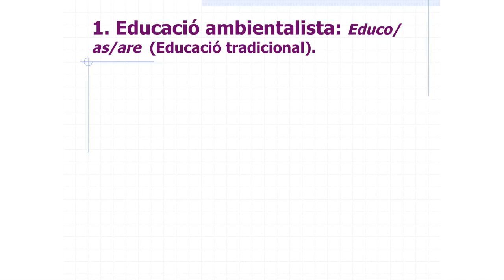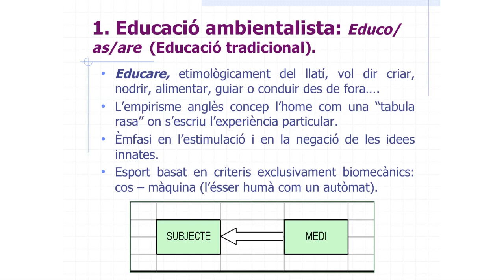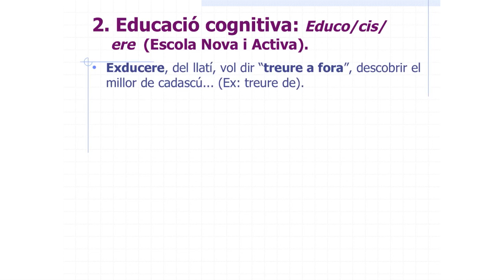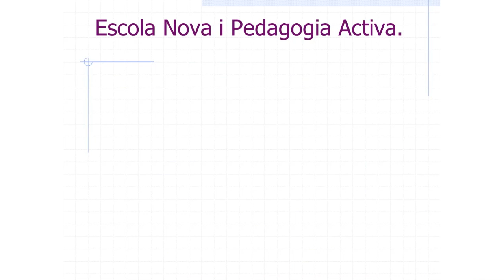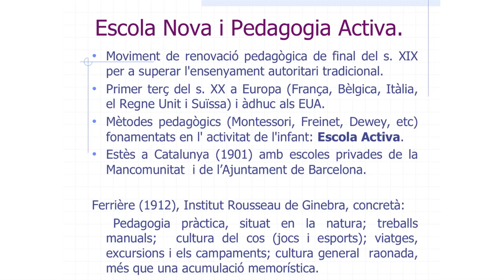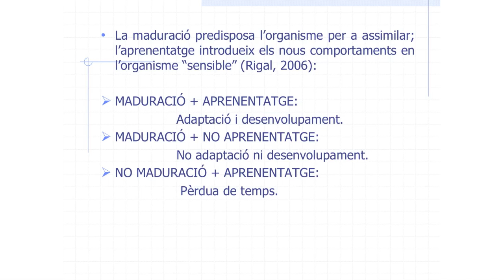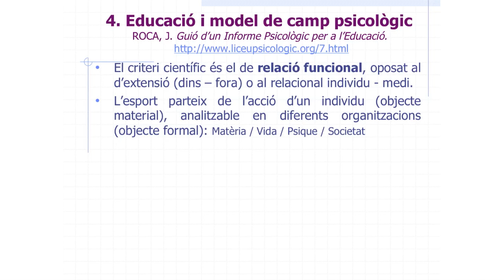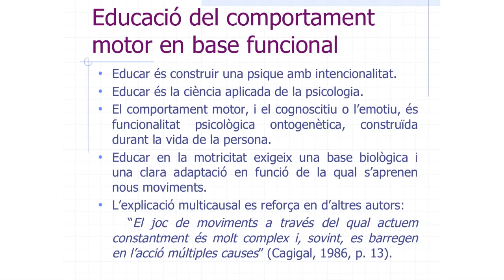Etimologia i tendències de l'educació en l'activitat física